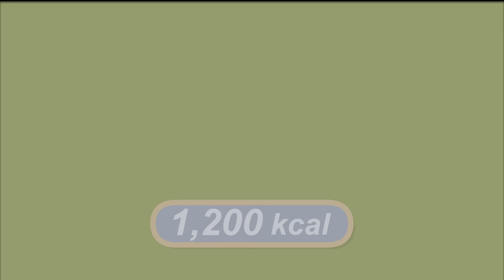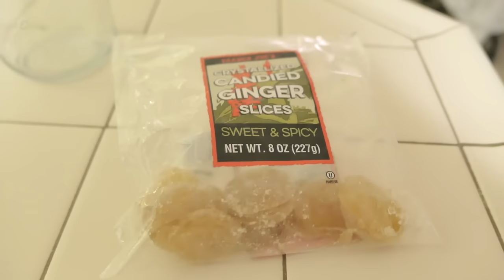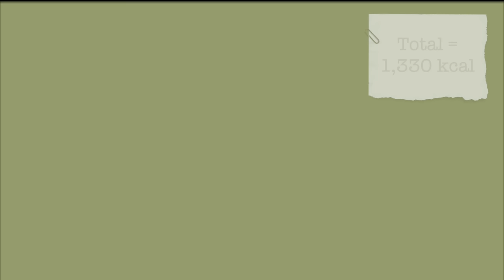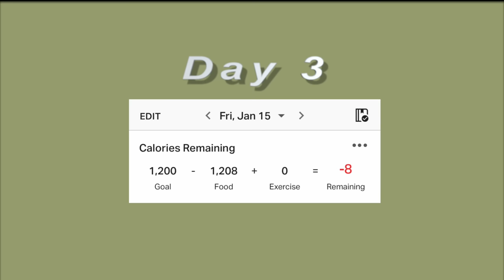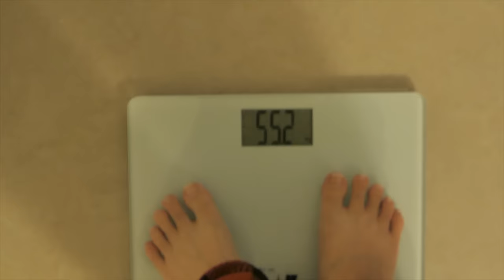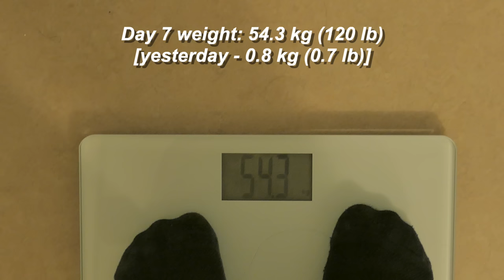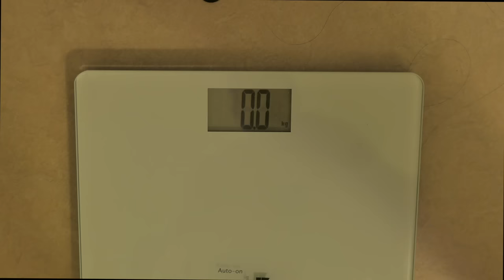I tried the 1200 kcal diet for a week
One of my New Year’s resolutions is to live a healthier lifestyle, so here’s a diet video! I hope you enjoy it~

If you're fluent in another language, please consider contributing subtitles in your own language

Subtitle credits:
Chinese (Simplified): Yao Wei
Vietnamese: 김하민
Portuguese, Brazilian: Everton Oliveira
Japanese: ki ki
German: K-pop Dance Covers